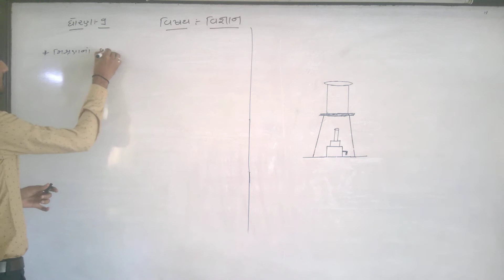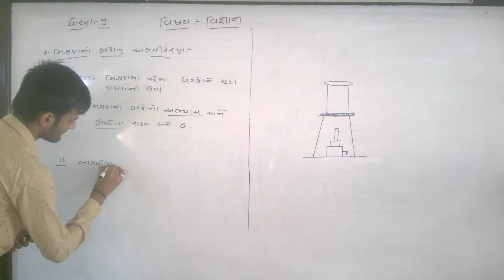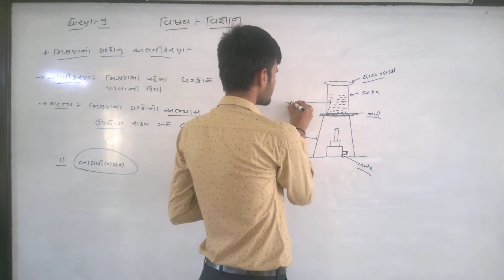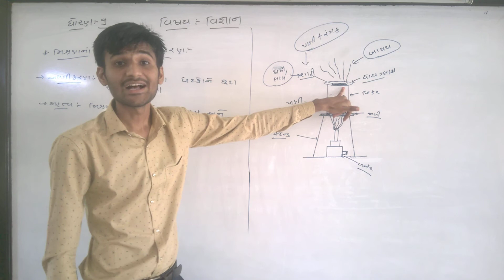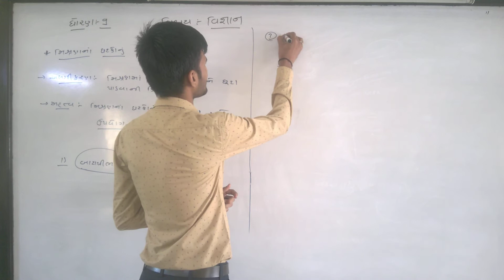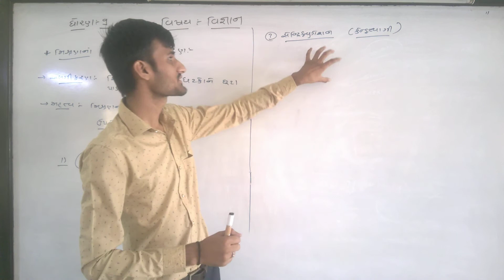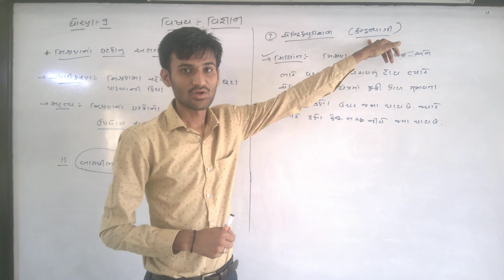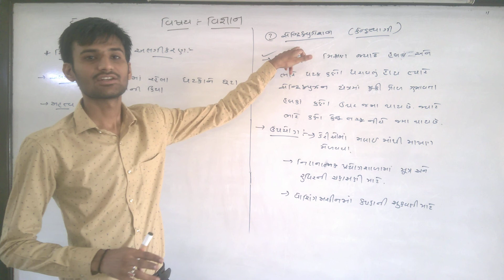std_9 science ch_2 part_9 by_piyush_purohit